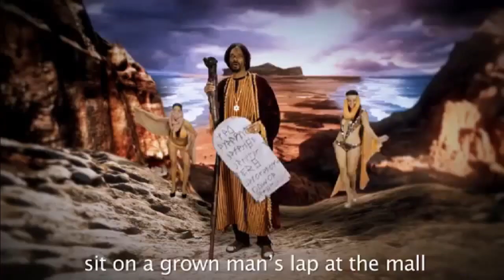STATE OF BATTE RAP JUNE 10TH: KNOX STEDY ~ CALI SMOOV ~ DENTER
HOSTED BY: YOUNG BACA OF YOUNG BACA PRODUCTIONS

WITH DEEJAY NIMFO ON THE 1S AND 2S

DIRECTED BY: DRAKK